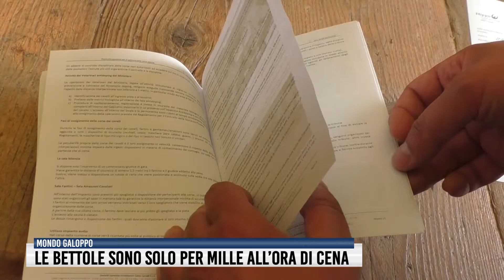Tg Sport del 30 Giugno 2020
La ripartenza delle Bettole,  nel pieno rispetto della normativa AntiCovid.